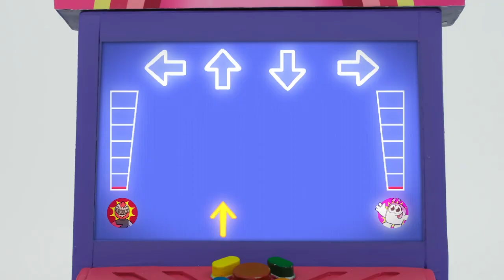Paw Patrol, Peppa Pig & PJ Masks Epic Race 🏁Kids Animation | Play-Doh Videos | The Play-Doh Show ⭐️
Welcome to the colorful, squishy world of Play Doh!

Meet the Doh Doh’s as they embark on amazing adventures with their friends

While we’ve all enjoyed creating loads of DIY, cooking, crafts, and other colourful dentist Play Doh art and crafts, it’s now time to meet the real Play Doh characters in the cans! Join the Doh Doh’s and their friends in this series of satisfying videos for kids. Follow the Doh Doh’s on lovely adventures chasing rainbows, eating fruits and vegetables but also lollipops and colourful candy in this funny cartoons play doh stop motion for kids series.

Meet the Doh-Dohs!
Red (The Confident Collaborator)
Orange (The Colorful Comedian)
Purple (The Can-Do Companion)
Green (The Gentle Giant)
Blue (The Mischief Maker)
Pink (The Little Miss Smarty Can)

Some of the Doh Doh’s friends include: Peppa Pig who is a loveable, cheeky little piggy who lives with her little brother George, Mummy Pig and Daddy Pig. Peppa and the Doh Doh’s enjoy playing games and dancing to music, learning animal sounds, dressing up, going out shopping and or on holidays and most of all jumping in muddy puddles. Their adventures always end happily with loud snorts of laughter.

The Doh Doh’s also meet the Play Doh PJ Masks, who by day go to school just like everyone else. But when something goes awry in the city, these special kids, filled with curiosity and a sense of justice get ready for their mission – but they have to wait until night fall when the city is asleep and they can go un detected. Instead of going to bed like all the other children, when our heroes get their pyjamas on, they magically transform into super heroes and become the PJ Masks. Here come Catboy – super fast and agile, Gekko – super strong and can scale walls and Owlette – with the ability to fly and see great distances. PJ Masks they’re on their way into the night to save the day!

The Doh Doh’s also love their Pony friends and discover the magic of friendship with Twilight Sparkle, Rainbow Dash, Pinkie Pie, Rarity, Fluttershy and Applejack. Join the Doh Doh’s on their adventures with the ponies. Enjoy great MLP in Play Doh episodes here on the Play Doh show.